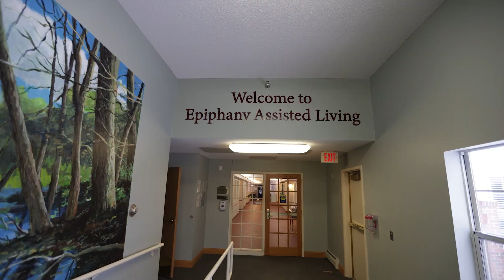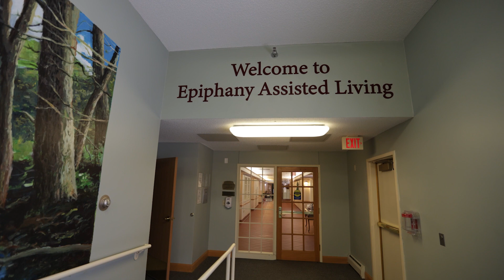Epiphany Senior Housing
Gold Telly Award winning production.